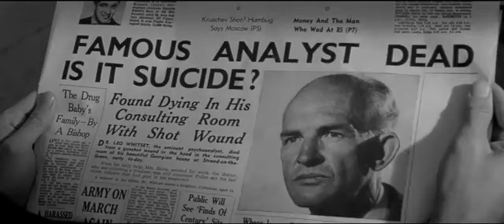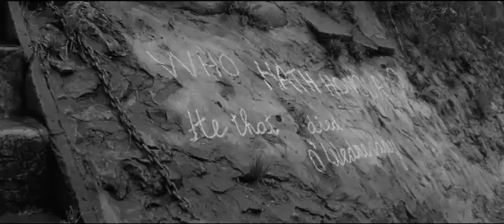راز سوم ( 1964 ) استیفن بوید The Third Secret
راز سوم  1964
کارگردان : چارلز کرایتون
بازیگران : استیفن بوید ، پاملا فرانکلین ، ریچارد آتن برو ، جک هاوکینز

The Third Secret  1964
Director : Charles Crichton
Starring : Stephen Boyd , Pamela Franklin , Richard Attenborough , Jack Hawkins

A prominent London psychologist seems to have taken his own life, causing stunned disbelief amongst his colleagues and patients. His teenage daughter refuses to believe it was suicide, as this would go against all of the principles which her father stood for.